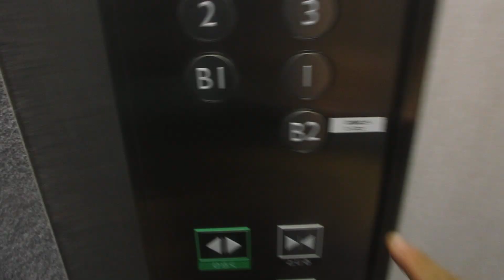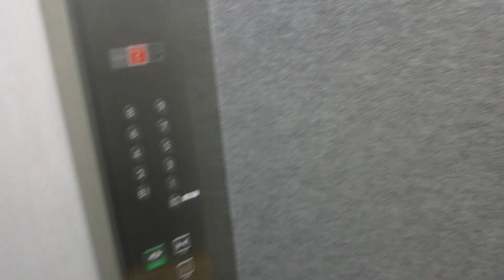ジュンク堂書店池袋本店のエレベーター（1号機）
地下2階～地上9階の11フロア構成で、書店は地下1階から9階までの10フロアあり、売場面積は2001坪で国内最大級の大型書店です。地下2階は駐輪場です。
エレベーターはメインはこの2基のみ設置され、左側が1号機、右側が2号機です。エレモーションプラスに更新済みですが、更新前はグランディでした。25年程で更新されたと思います。更新後かご内インジケーターは液晶でドアシグナルもあります。11人乗りで少し狭いですが、主操作盤は両サイドにあります。1基のみ車椅子操作盤がありますが、更新前同様に全基に基本的なアナウンスと点字はありません。また、開延長ボタンもあります。到着チャイムは更新前はありましたが、更新後はありません。
初訪問のため、当チャンネルに更新前の動画はありません。ご了承ください。
地下2階の駐輪場は1階で駐輪場用エレベーターに乗り換える必要があり、こちらのエレベーターの地下2階は関係者以外立入禁止です。
2基あり、1号機～2号機が該当していますが、この動画では左側1号機の車椅子非対応機を撮影しました。

メーカー：三菱
機種：エレモーションプラス
駆動方式：ロープ式
設置台数：2基(群管理)
アナウンス：なし
到着チャイム：なし
車椅子操作盤：2号機にあり
停止階：B2,B1,1,2,3,4,5,6,7,8,9
停止可能階：B2,B1,1,2,3,4,5,6,7,8,9
用途：乗用
定員：11名
積載：750kg
ドア：2枚両開きドア
設置年度：1997年8月
リニューアル年度：2022年度頃